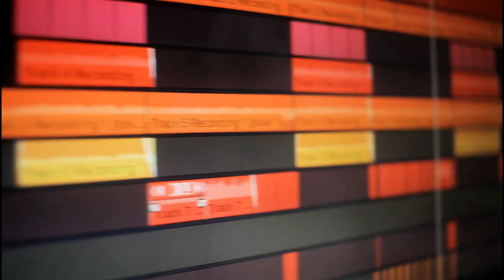Toxitive - Dungan Ta feat. CML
Here's a new song para sa mga tunay.

I would like to thank CML for the all the way support ug pag salig.
Padayon lang ta sa pag mugna bahalag hinay basta kanunay.

Dungan Ta - feat. CML

Recorded: Filthy Studio
Video/Edited: Filthy Studio
Composed by: Toxitive X CML